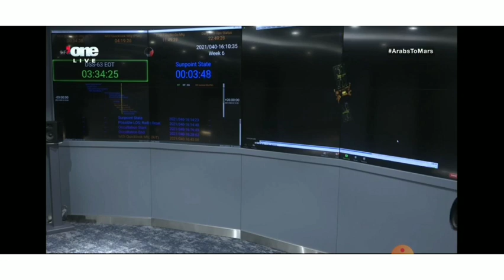Hope probe landing Mars | UAE's hope probe | Emirates Mars Mission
UAE' s Mars Mission

UAE is the First Arab country to send a space shuttle to Mars.